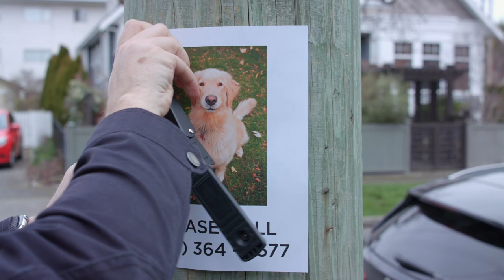Crapshots Ep615 - The Dog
If this works it'll save me so much time.